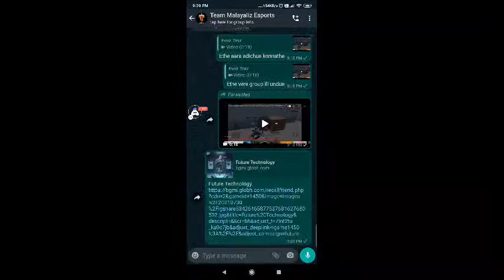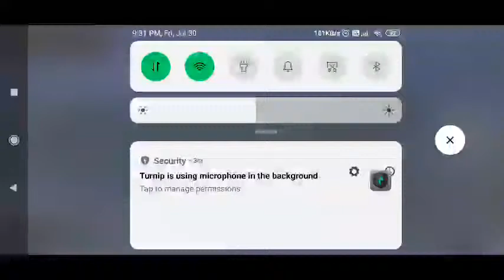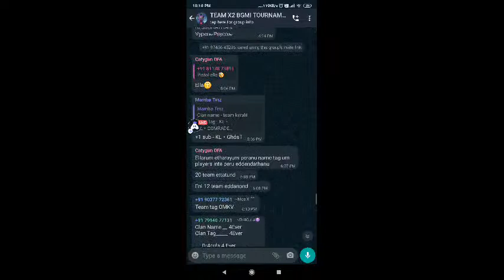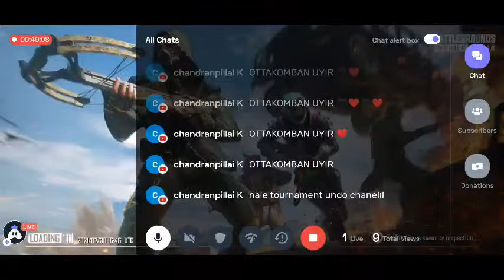Thomas Kutty Vittoda...OMKV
Today I am streaming bgmi. Other popular games:
PUBG Mobile
Garena Free Fire
Among Us
Call of Duty Mobile
Fall Guys
Fortnite
Roblox
Minecraft